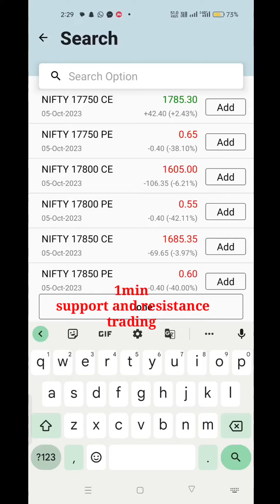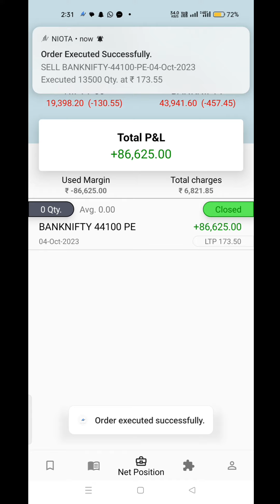hero to zero trading expiry | virtual app | support resistance trading